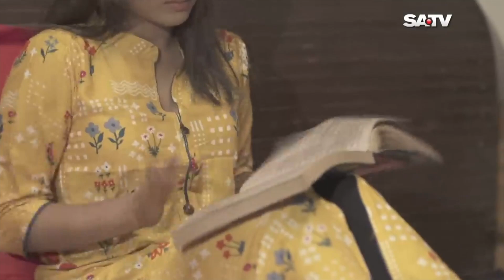বিয়ের রাতে বউকে কেউ প্রেমিকার কথা বলে? |SATV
বিয়ের রাতে বউকে কেউ প্রেমিকার কথা বলে?

SA TV Location:
Bangladesh